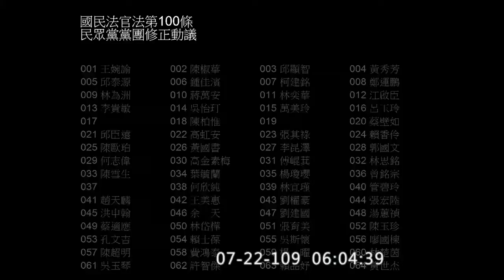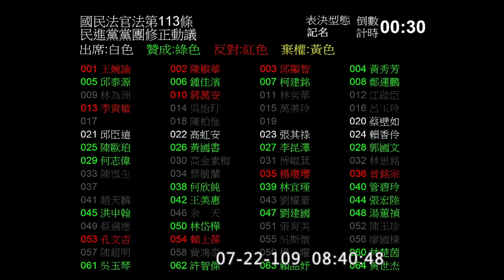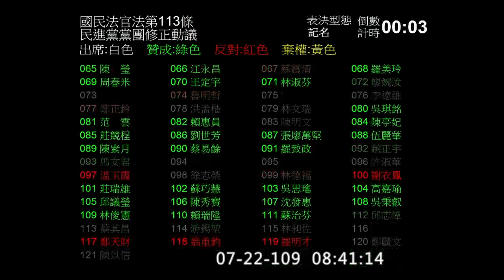20200722 國民法官法 0540-0840 二讀 第 99 條 到第 113 條 END 院會【立法院演哪齣？】